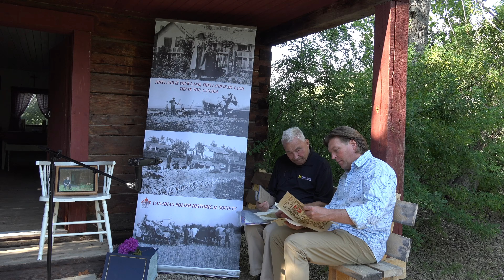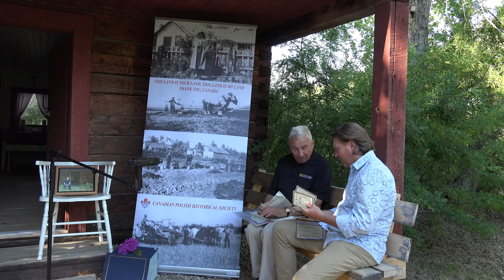Ocalić od zapomnienia - Wywiad z Walterem Paszkowskim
" Jeśli zapomnę o Nich, Ty Boże na Niebie, Zapomnij o mnie "
Adam Mickiewicz

Ocalić od Zapomnienia - jest to rozmowa
jaką przeprowadziło z Panem Walterem Paszkowskim, w dniu 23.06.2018
Kanadyjsko Polskie Towarzystwo Historyczne w Edmonton.

Więcej informacji na temat historii Pana Waltera Paszkowskiego , znajduje się pod załączonym linkiem.

Realizacja: Grzegorz Łojko